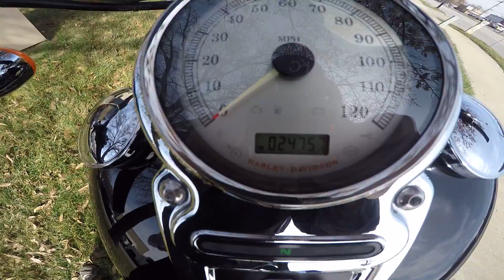2009 Harley Davidson FXDC Dyna Super Glide Custom